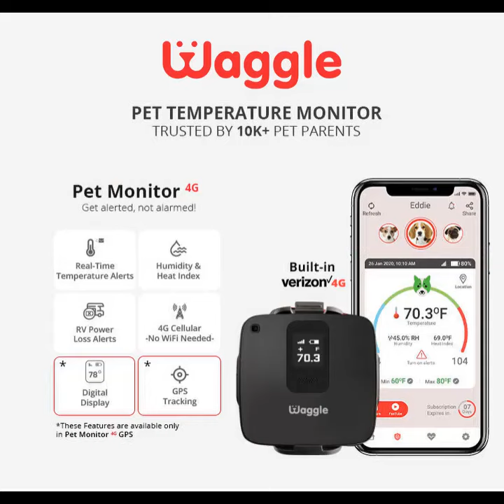Flying Dog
I'm not letting it go. Make me fly again.

Celebrate Independence Day with Waggle! Use Waggle to keep an eye on the Temperature, Humidity, and much more. Hurry!